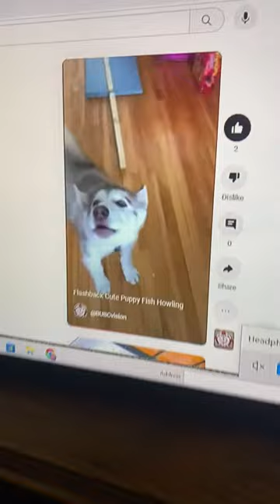Howling Playback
Our Alaskan Malamutes love to watch video playbacks of them howling just like any family looking at happy memories. I love that it also makes them howl when they hear themselves howl like a real time  loop connecting them to the past and present.